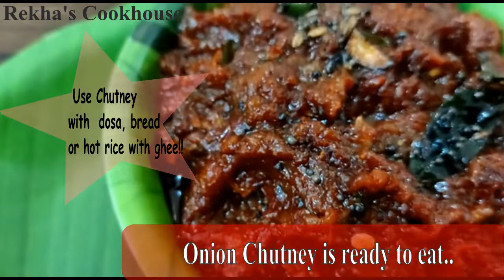Onion Chutney Recipe | Spicy & Chatpata Chutney | One Month Storable Chutney | Rekha's Cookhouse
Onion Chutney Recipe | Spicy & Chatpata Chutney | One Month Storable Chutney Recipe | Rekha's Cookhouse

Description:
Different varieties of Chutneys are  always kept ready in a Indian homes for immediate Replacement for curries or Best accomplishment with hot rice and ghee along with bread, pooris and chapatis. This can be completely different from each & every house. Different types of vegetables, lentils & nuts such as Urad dal, peanuts, flax seeds and many more ingredients can be individually used to make chutney Onion chutney can be kept & used for a month stored in airtight Jar and is one of the tastiest accomplishment and a must try.

Ingredients:
1)  Oil - 3 tbsp
2)  Onions - 2 ( Large )
3)  Garlic - 5 to 6
For Masala Powder:
4)  Fennel Seeds ( Saunf ) - 1 tsp
5)  Jeera - 1 tsp
5)  Whole coriander seeds - 1 tsp
6)  Fenugreek Seeds - 4 to 6 seeds
7)  Dry Red chillies - 5
8)  Fresh Curry Leaves - Few
For Seasoning:
1)  Oil- 2 tbsp
2)  Mustard - 1 tsp
3)  Jeera - 1 tsp
4)  Urad Dal - 1 tsp
5)  Whole coriander seeds - 1 tsp
6)  Jeera - 1 tsp
7)  Fresh Curry Leaves - Few
8)  Tamarind - small ball
9)  Salt To Taste

Tips n Tricks:
1) The Chutney can be stored upto a month.
2) Hing can be used instead of Garlic.